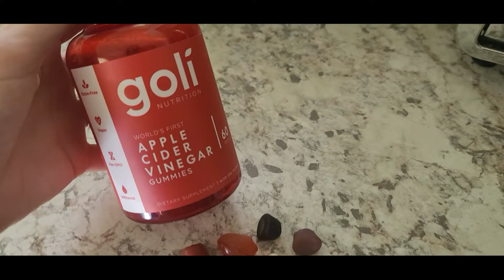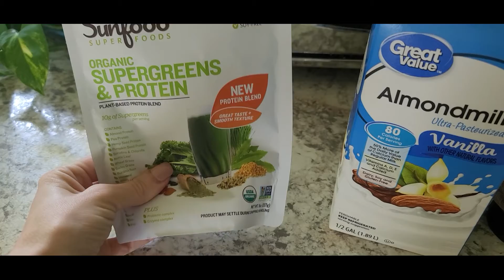GRWM, Unpacking, My Favorite Green Smoothie 💚